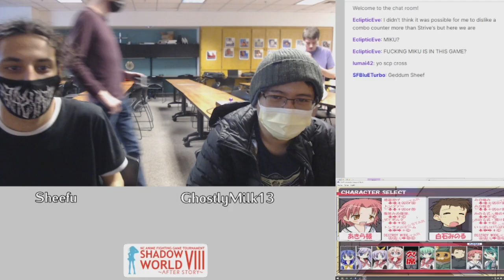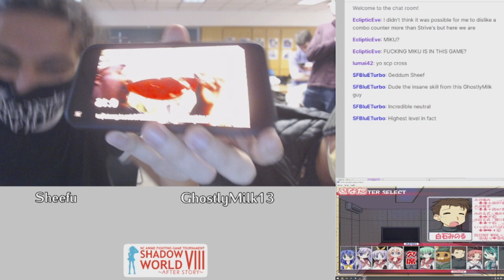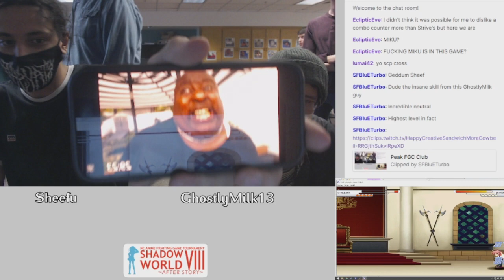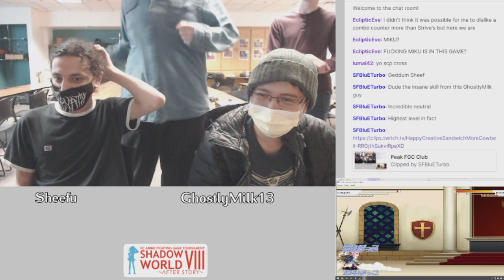Sheefu (Akira) vs GhostlyMilk13 (Shiraishi) - Lucky Star Troopers Winners Finals - Shadow World 8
LUKNIGHT | Sheefu (Akira Kogami) vs SUPER EVIL ARC | GhostlyMilk13 (Shiraishi Minoru) in Lucky Star Troopers OMEGA at Shadow World VIII ~AFTER STORY~, a monthly fighting game tournament in the Raleigh, North Carolina FGC.